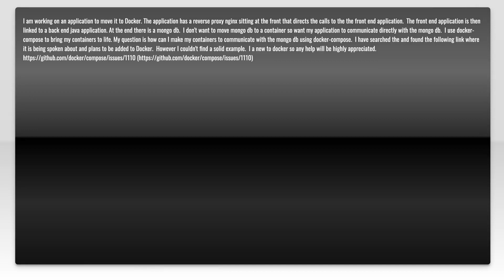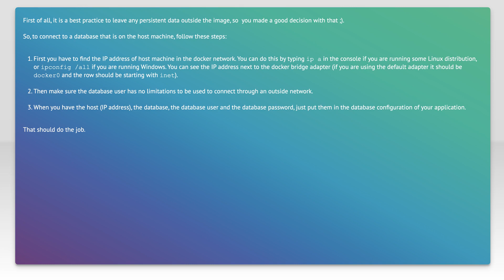Docker container communicating with external database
docker: Docker container communicating with external database

Related to: docker, docker-compose